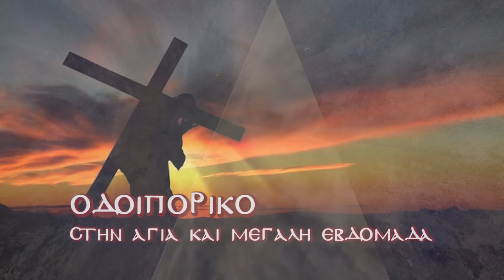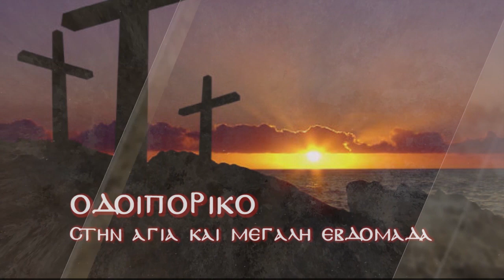TV ΡΟΔΟΠΗ ΑΜΘ ΟΔΟΙΠΟΡΙΚΟ ΣΤΗΝ ΑΓΙΑ ΚΑΙ ΜΕΓΑΛΗ ΕΒΔΟΜΑΔΑ: ΜΕΓΑΛΗ ΠΑΡΑΣΚΕΥΗ 2020